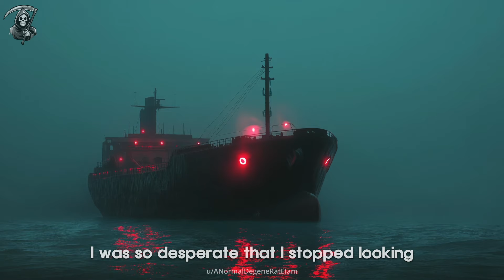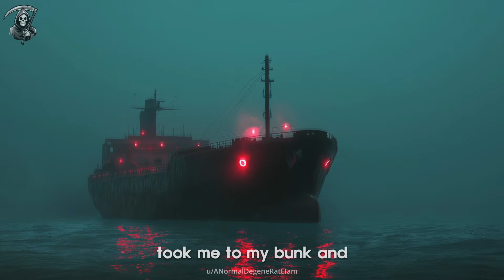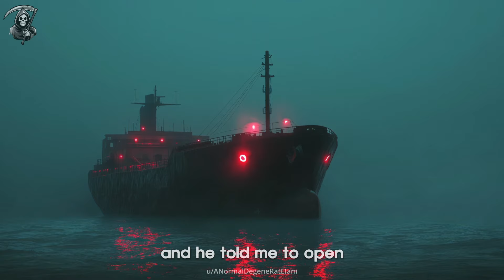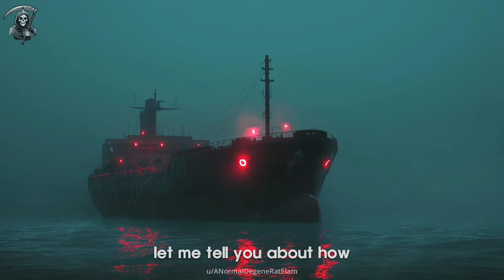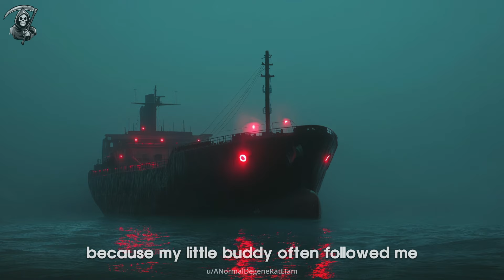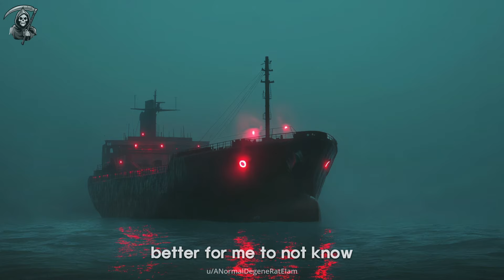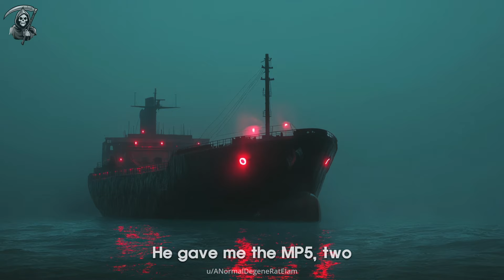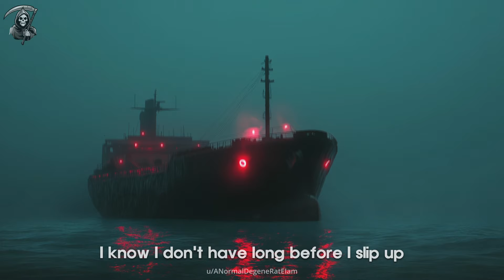"I work in the ENGINE ROOM of a Ship , There are STRANGE RULES to follow." creepypasta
❤️ Support the Author and Site:
👉u/ANormalDegeneRatEIam

🎤 Tools we use to create this video :
1) Primary Mic ➡️
2) Secondary Mic ➡️
3) Macbook ➡️

🎵 Support the Music:
🎤 Artists:  @co.agmusic   and  @Myuu